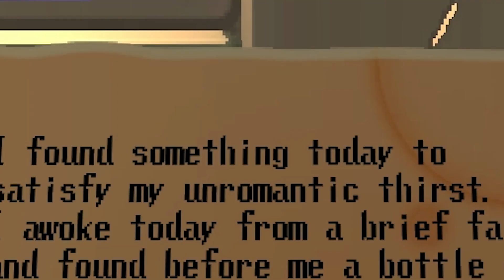Spooky's Jump Scare Mansion: HD Renovation #1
Trying a popular horror game that I honestly think is very overrated.

Outro music written and produced by Gary Hughes AKA Garanoia
Stream it ANYWHERE: